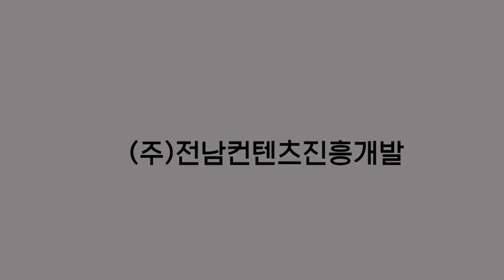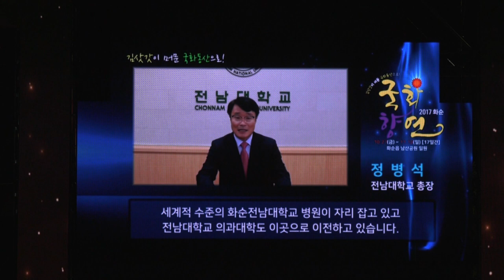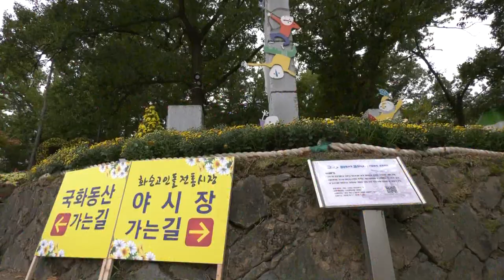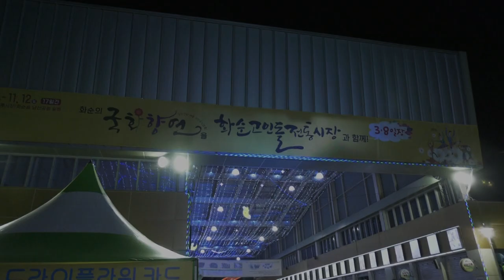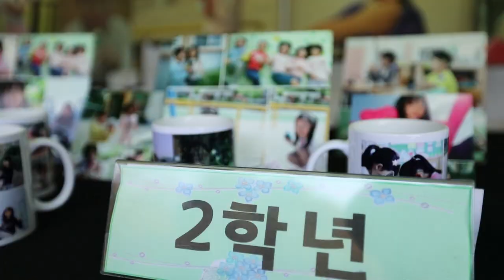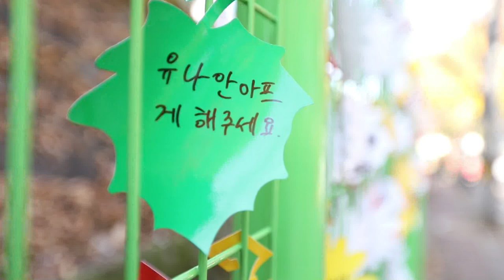화순 국화향연축제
설명
2017 화순국화향연 개막식 및 국화축제의 생생한 현장